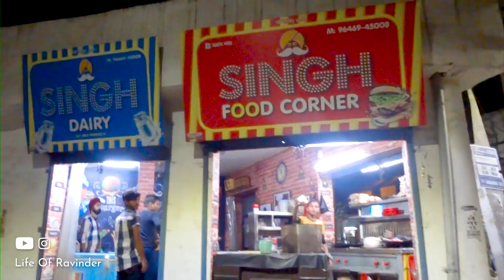🍔 Burger ₹13 Rupees - Ludhiana City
🔴 नमस्कार दोस्तों आप सभी का स्वागत है लाइफ ऑफ रविंदर युटुब चैनल में। आज की वीडियो बाकी वीडियो की तरह काफी ज्यादा मजेदार होने वाली है। आज हम फास्ट फूड वाली दुकान पर पहुंच गए। लुधियाना में यह कैलाश नगर रोड पर दुकान है। तो हमें पता चला कि जो बर्गर ₹20 का यह देते थे, वह ₹13 रुपए का मिलेगा तो हम जब यह सुने तो हम जल्दी-जल्दी उनकी दुकान पर पहुंच गए। इस टाइम रात के 10:00 बजे हुए थे। फिर भी हमें लगा कि आप सभी के लिए यह वीडियो बनाना बहुत जरूरी है क्योंकि हमारा काम ही यही है। आप सभी के लिए अपडेट लेकर आना।

🔴 Hello friends, welcome all of you to Life of Ravinder ( Ludhiana Vlogger ) Youtube channel.  Today's video is going to be a lot more fun than the rest of the video. Today we reached the fast food shop. This is the shop on Kailash Nagar Road in Ludhiana. So we came to know that the burger who used to give it for ₹ 20, will get it for ₹ 13, so when we heard this, we quickly reached his shop. This time was at 10:00 in the night. Still we felt that it is very important for all of you to make this video because that is our job. Bringing updates to all of you.

Address: Singh Food Corner ( Sajan Mehra ) St.No.6, Near Koka Medical, Kailash Nagar Road, Jalandhar Bypass, Ludhiana

🔴 👉 Search Words